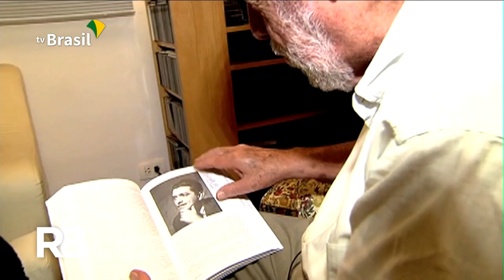Morre, aos 87 anos, Zuza Homem de Mello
O Brasil perdeu um dos maiores nomes da crítica musical: Zuza Homem de Mello. Ele tinha 87 anos. Na madrugada de ontem (4), sofreu um infarto enquanto dormia.

José Eduardo Homem de Mello era crítico, musicólogo e jornalista. Amante do jazz, foi para os Estados Unidos, na década de 1950, estudar música. Lá, teve contato com grandes nomes. Aqui no Brasil, foi colunista em jornais, apresentou programas de rádio, e trabalhou diretamente com música, como engenheiro de som. Além disso, fez parcerias com cantores e compositores. Publicou também livros sobre a música brasileira. Na última semana, Zuza havia concluído uma biografia sobre João Gilberto.